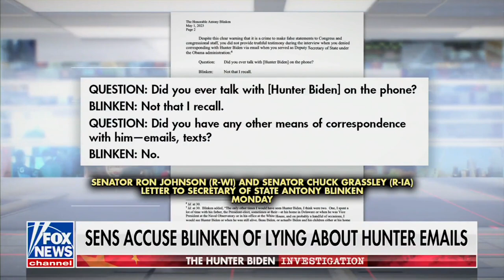Did Antony Blinken give false testimony to Congress?